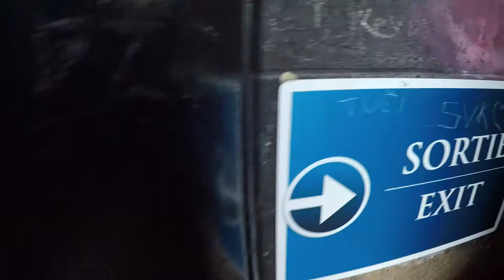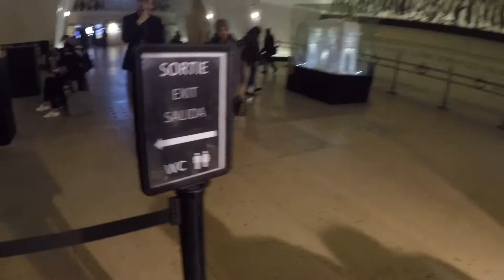Paris vlog - day 2 Montmartre, La Défense, Arc de Triomphe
Second vlog from Paris

In this video, I climbed to the top of Sacré Coeur, Arc de Triomphe
I also walked around La Defence and Louvre.

I'm Max for Moscow. I live for 2 years in Sri Lanka and 2 years in Thailand. These were really good times. Now I like to travel and want to share my travel experience with the world